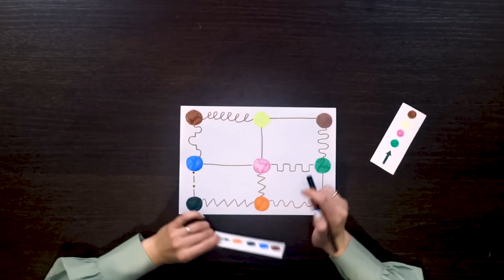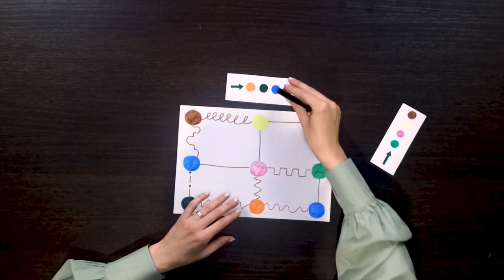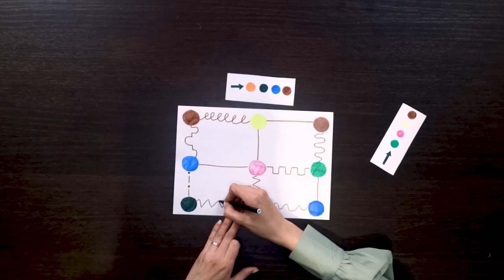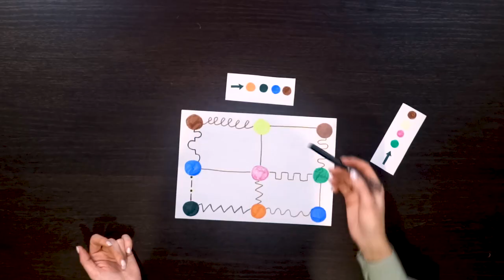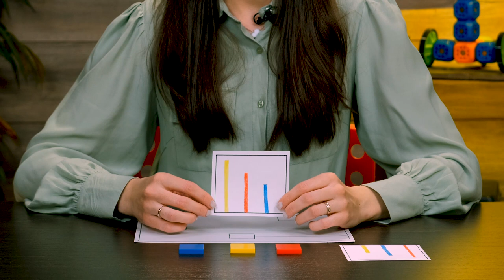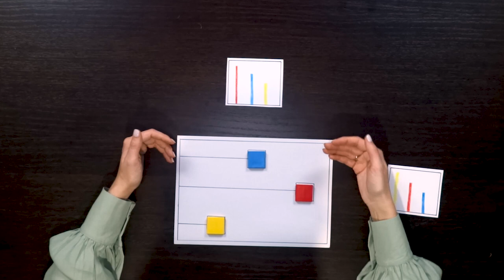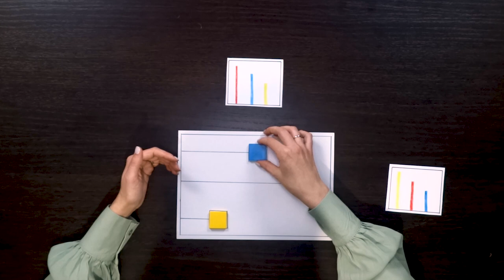ГОТОВИМСЯ К ШКОЛЕ С ИГРАМИ ЦВЕТОВЫЕ ПРОПИСИ и СРАВНИ ОТРЕЗКИ | РАЗВИТИЕ МЕЛКОЙ МОТОРИКИ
В этом видео мы рассмотрим две новые игры "Цветовые прописи" и "Сравни отрезки".
Эти игры, сделанные своими руками,  помогут подготовить детей к школе.

Специально для вас мы подготовили шаблоны "Цветовые прописи" и "Сравни отрезки", они выложены в нашем Telegram канале